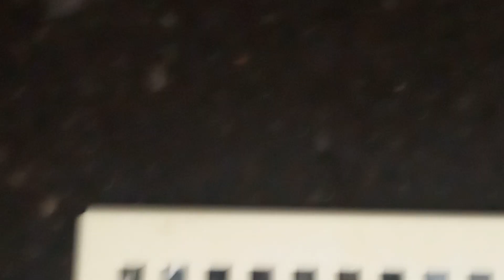ikarga natin anak ni catbalogan kung uuwi sya ng atimonan quezon guys